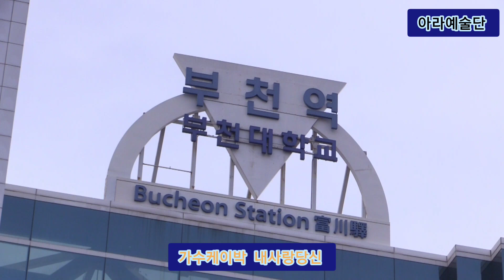가수케이박 내사랑당신 타이틀곡 아라 가요콘서트 아라예술단 정기공연 부천마루광장 특설무대